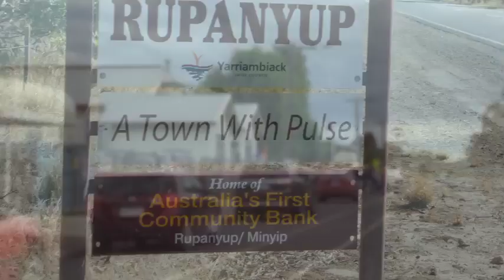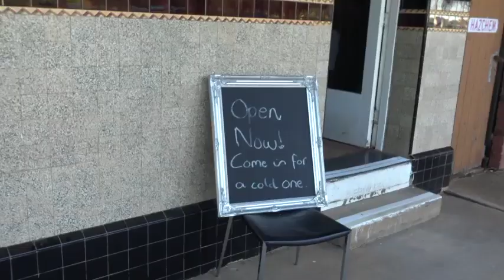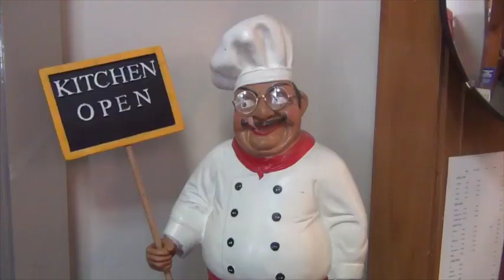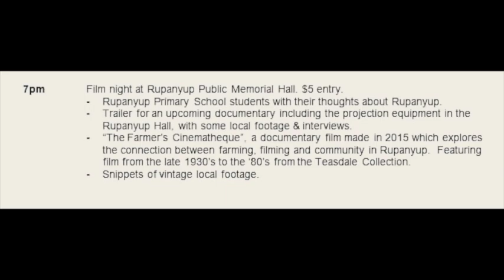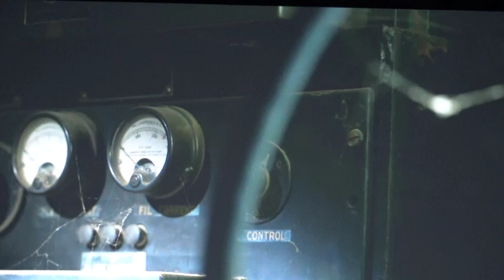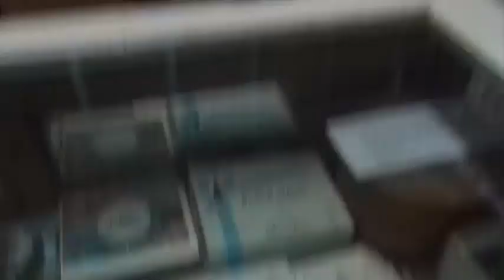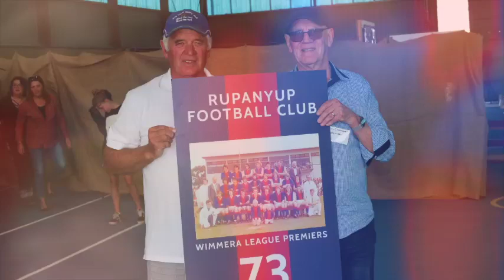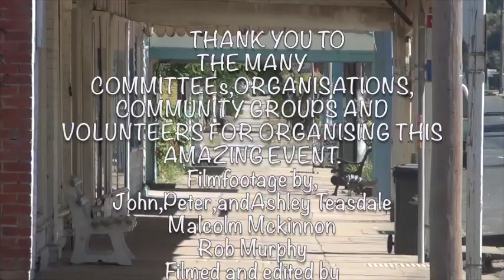RUPANYUP 150TH MARCH 2020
Rupanyup 150th celebrations
Compilation of footage from the celebrations and historical footage and photos.